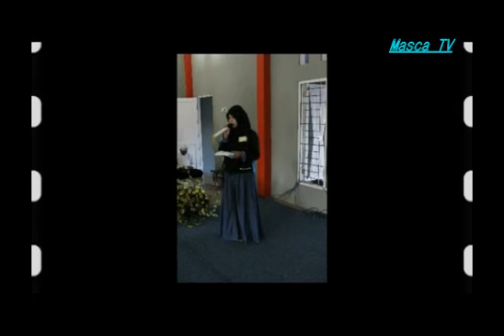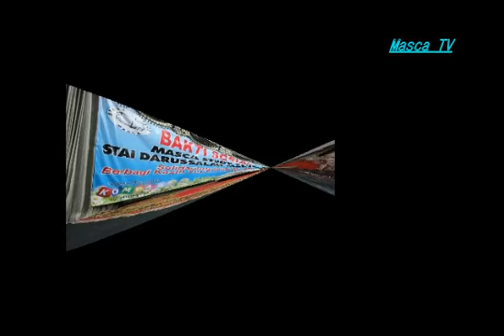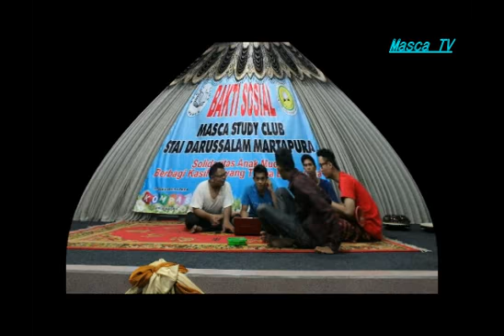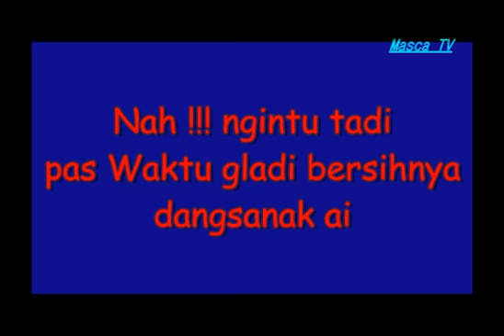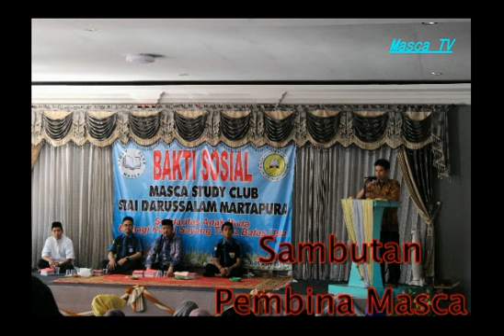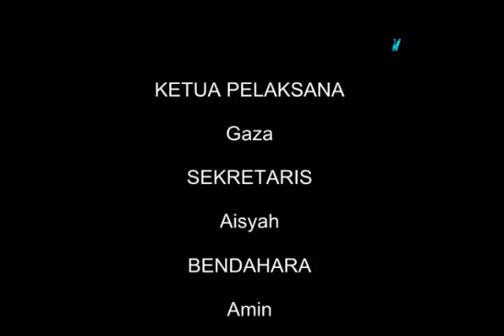Bakti Sosial Masca Study Club